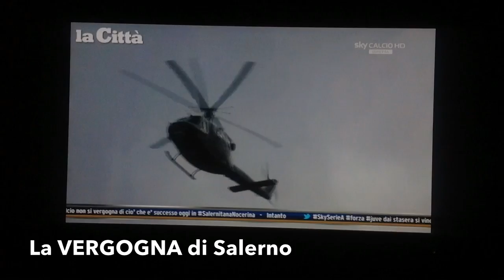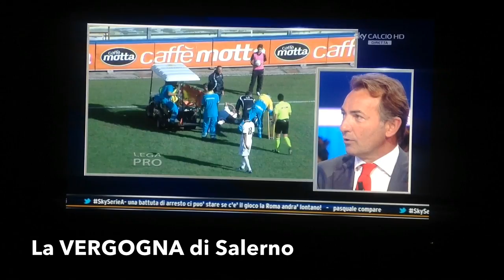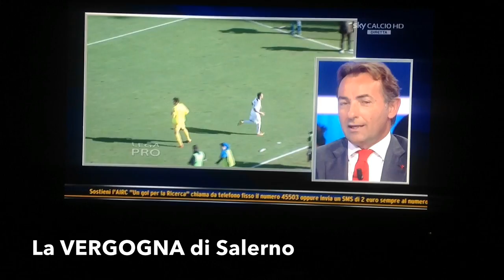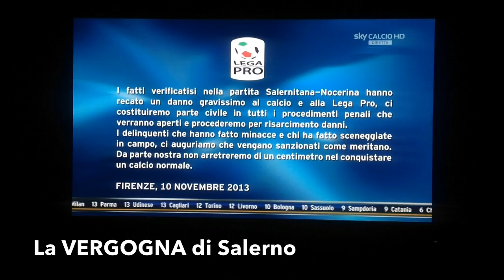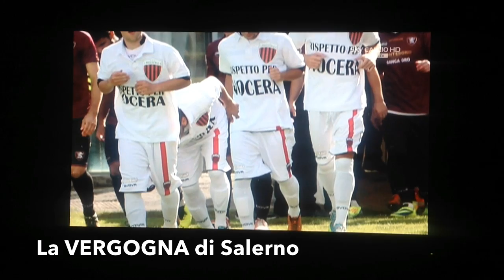La vergogna di Salerno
Stadio Arechi di Salerno - 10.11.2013
Salernitana-Nocerina, la non partita.

Servizio andato in onda durante Sky Show del 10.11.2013.
Le immagini sono di proprietà di Sky Italia.